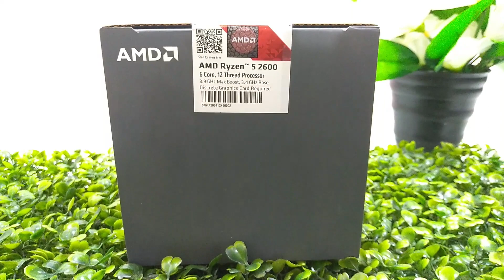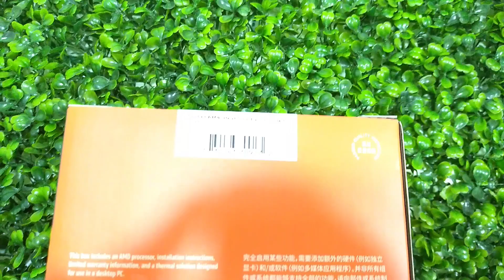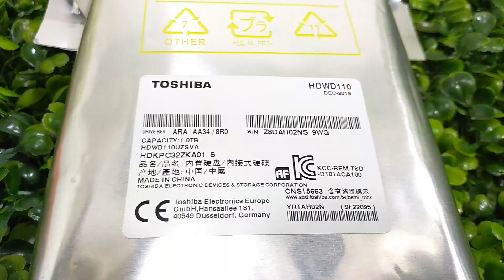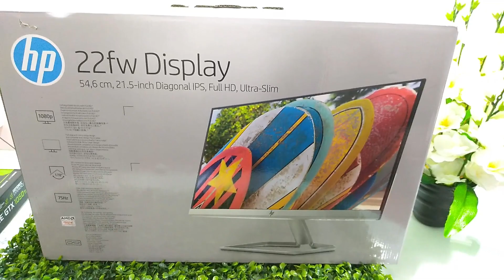Ryzen 5 2600 And GTX 1050 Build ।। 60.5K Full Gaming & Video Editing Set Up ।। Mehedi 360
Ryzen 5 2600 And GTX 1050 Build ।। 60.5K Full Gaming & Video Editing Set Up ।। Big Budget High Res Gaming PC Build From R-One Computers ।। বৈশাখী মেলা ।। Mehedi 360

PC Configuration: 60500 Taka
1. Processor: Ryzen 5 2600
2. Motherboard : B450 Gaming
3. Ram: 16 GB DDR 4
4. SSD Disk: 120 GB
5.HDD -1TB Toshiba
6.GPU -GTX 1050 Ti 4GB
7.Power Supply -Antec 500 Watt
8.Gaming Case
Add Extra Money For Led monitor , Keyboard & Mouse .
Install Charge Free
আমাদের ঠিকানা
শো-রুমঃ (আর - ওয়ান কম্পিউটারস) শপ নং# ৩১৫-৩১৬, লিফট-৩, তৃতীয় তলা, আলপনা প্লাজা, ৫১ নতুন এলিফ্যান্ট রোড, সায়েন্স ল্যাবরোটরি রোড, মালঞ্চ রেস্তোরার পাশের বিল্ডিং।
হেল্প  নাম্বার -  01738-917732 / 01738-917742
☑ আমাদের কম্পিউটারের সকল অফারের ভিডিও